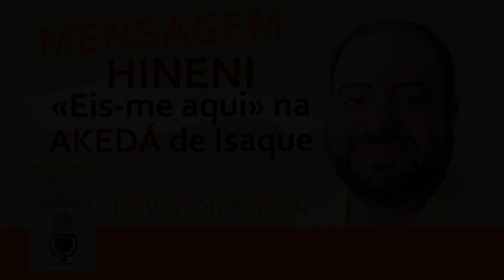CORTE | Hineni: "Eis-me aqui" na akedá de Isaque